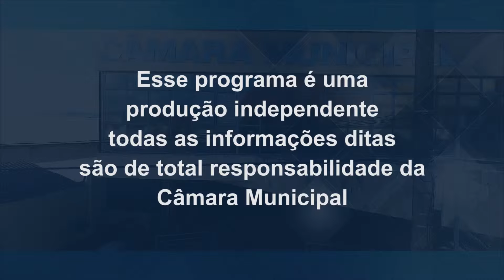TV CÂMARA N12 31 05 2019